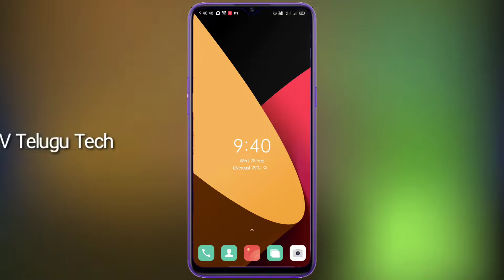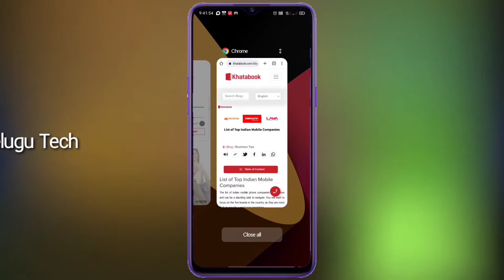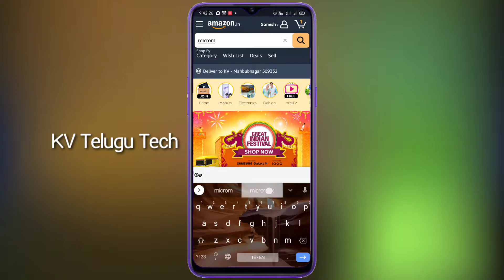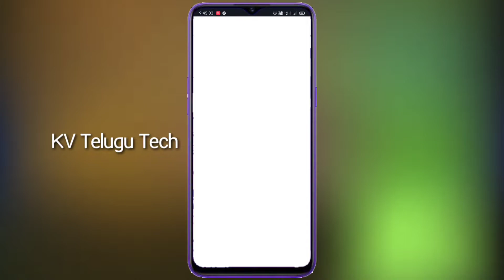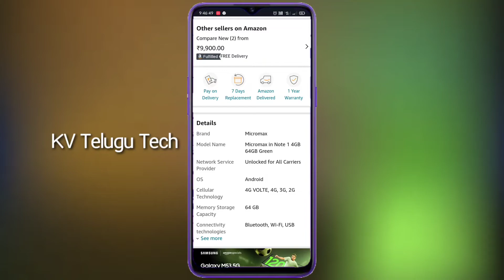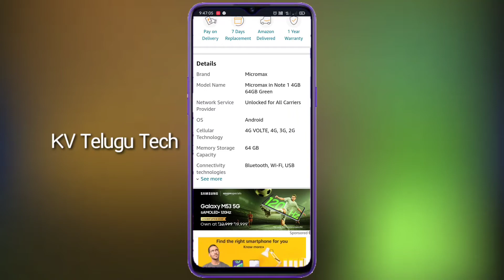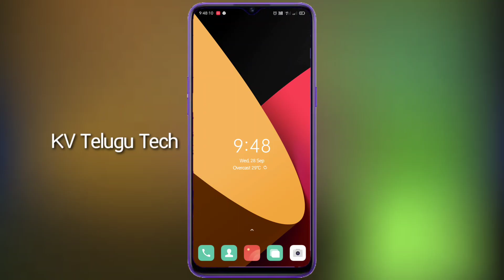Micromax in Note1 Green (4GB Ram, 64 Storage) (E7764) in Amazon